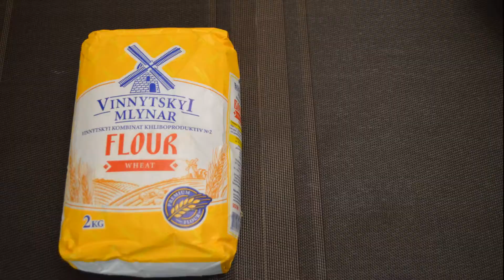Как приготовить ИДЕАЛЬНОЕ пельменное тесто на молоке - простой рецепт! Домашние пельмени это просто!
Тесто для пельменей, приготовленное по этому рецепту получается вкусным и нежным, оно не разваривается и имеет идеальный для этого блюда вкус. Мы с Кукишем подготовили кулинарный мастер-класс, в котором расскажем, как приготовить пельменное тесто для домашних сибирских пельменей, вы узнаете все тонкости и нюансы. Не забудьте сохранить рецепт теста себе в кулинарную копилочку!

Открываем меленький секрет, вареники на этом тесте получаются не менее вкусными.

Если вы будете соблюдать указанные пропорции продуктов, то всегда сможете сделать самые вкусные в мире пельмешки.

Рецепт пельменного теста на воде с молоком и яйцами.

🔸Смотрите и другие видео по теме
🔸А также

👉ЧТО НУЖНО:
Мука - 900 г. + 2 ст.л.;

Cookish - смачні, цікаві та прості рецепти!